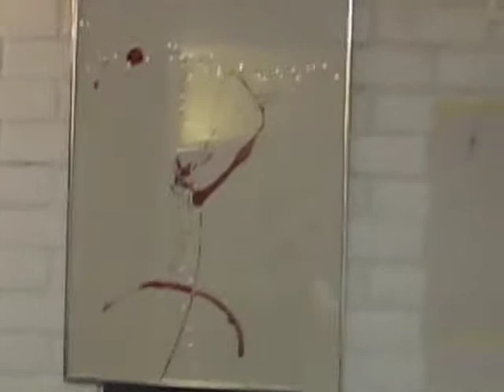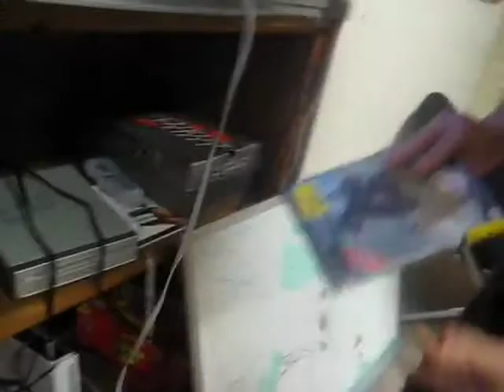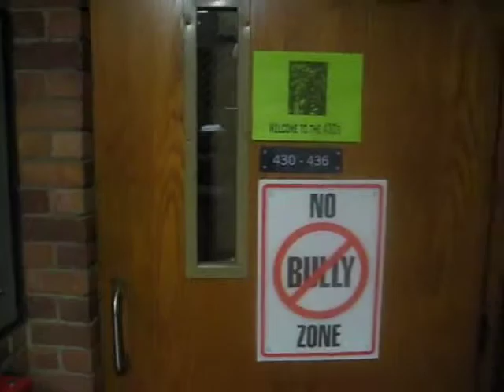Tufts Cribs - DKK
The lads of DKK take you on a whirlwind tour through their lovely spacious crib in Wren.